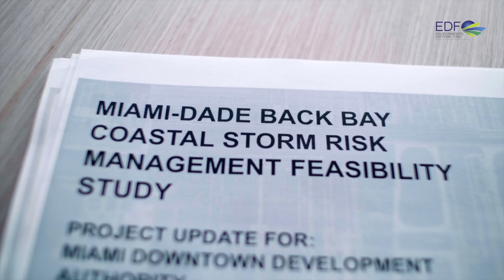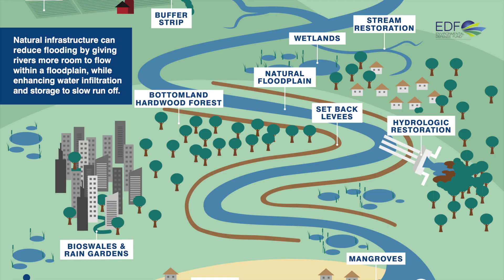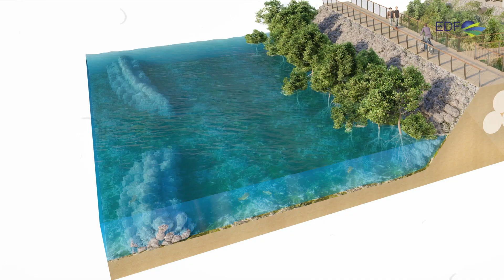Keeping Florida, Florida: Nature provides a path to a climate resilient Miami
Miami is ground zero for sea level rise, threatening the region’s communities, economy and ecosystems. The U.S. Army Corps of Engineers can employ natural and nature-based solutions, such as oyster reefs and mangroves, to push back against sea level rise and build long-term coastal resilience, while also preserving the region’s quality of life, wildlife habitat and unique culture.